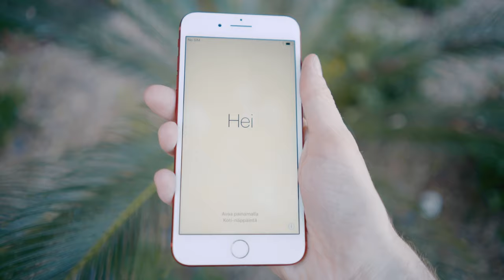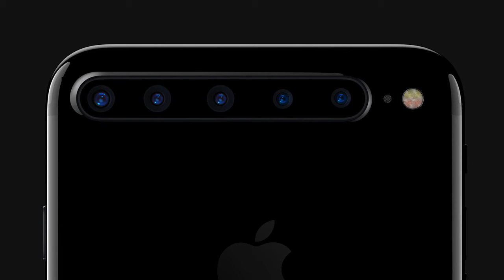iPhone 8 Wishlist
Unboxing the iPhone 7 Product Red and all my hopes and dreams for the iPhone 8.